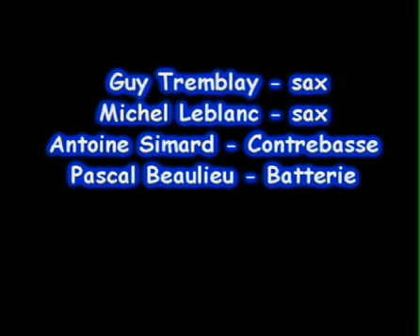Jazztonik -Groove de do live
Le premier et quasi unique show de mon projet jazztonik à Kénogamie en fête en Août 2007.

Pascal Beaulieu - Batterie et composition
Antoine Simard - Contrebasse
Guy Tremblay - Sax
Michel Leblanc - Sax